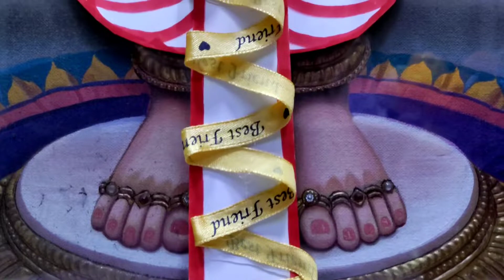Daily Darshan 7/8/22